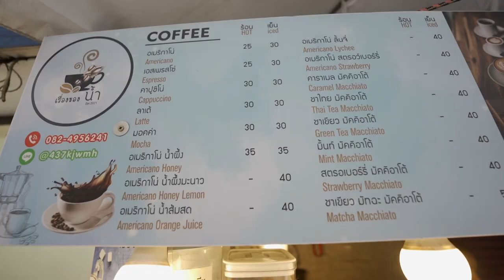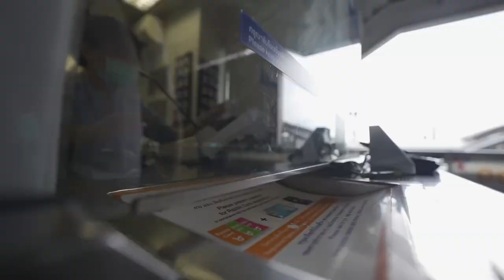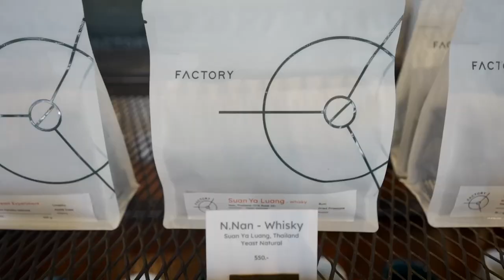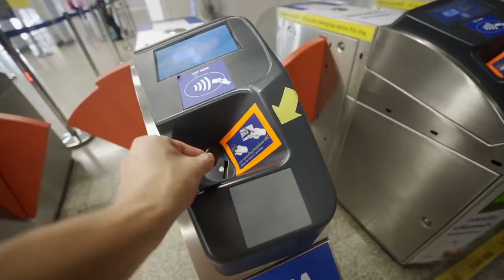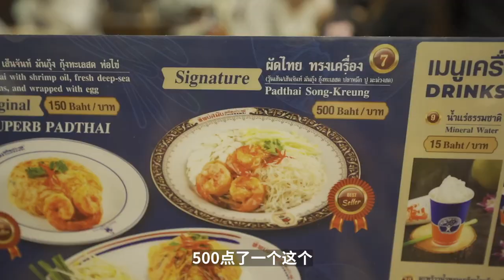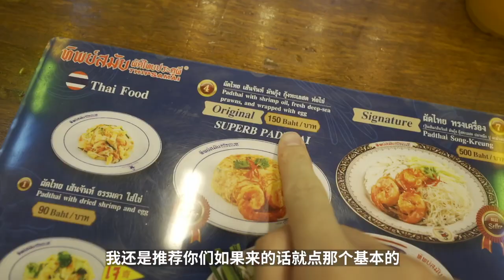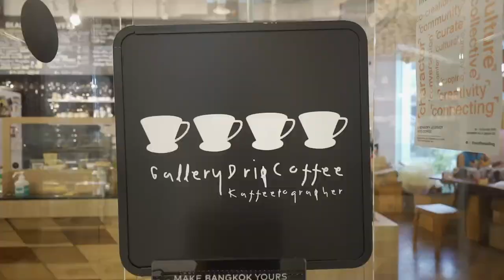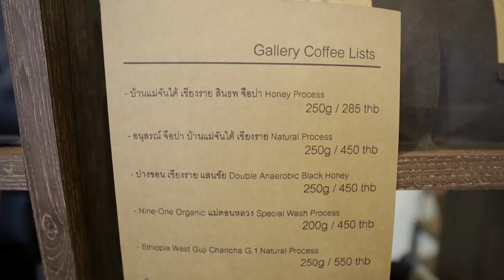Bangkok Weekly Cafe Vlog! 來泰國的第4個月，我想留在這裡了！| 牛小咖MumaMoo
新火車夜市好熱鬧，買了一些掛耳咖啡，回去嚐嚐；
打卡了兩年前來過的咖啡店，感覺他們變得更“社區化”了，是家很讚的咖啡店！
聽說有家Padthai很好吃，不過大家來的話，就不要買這麼貴的了...
不得不說，泰國對於LGBT的包容程度真的非常高，一下又提升了我對泰國的好感！
在外邊蹲了半個多小時，終於拍到了閃電，分享給你們！
來泰國的第4個月，我想留在這裡了...
頻道首頁有更多精彩內容哦！